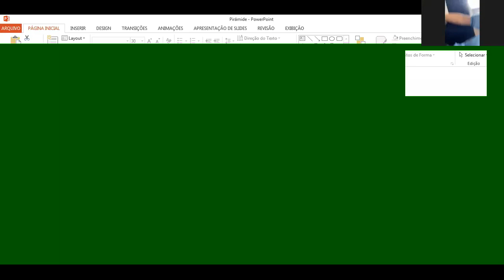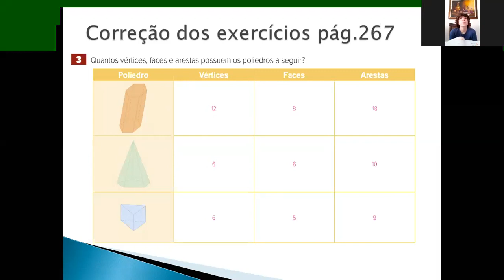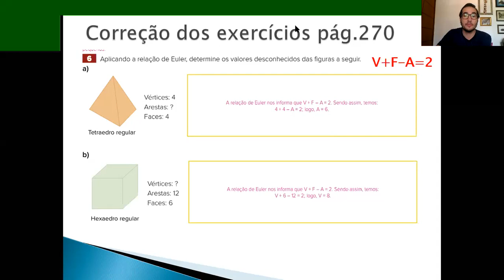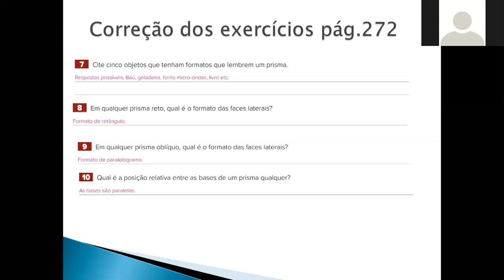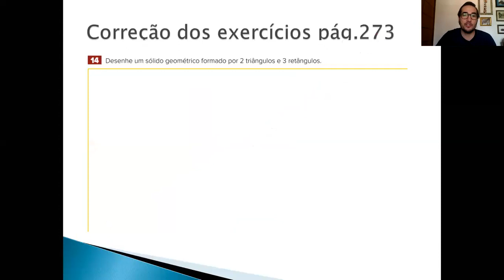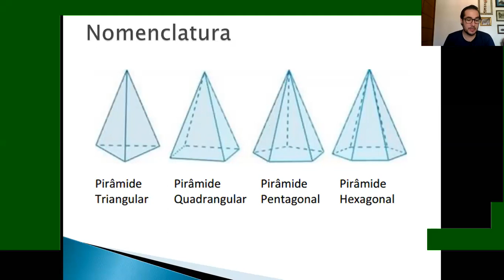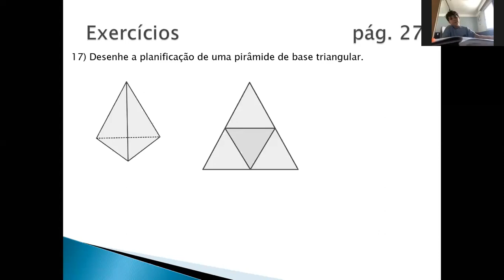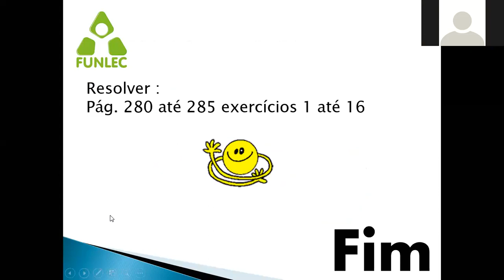Correção de exercícios - 09/06